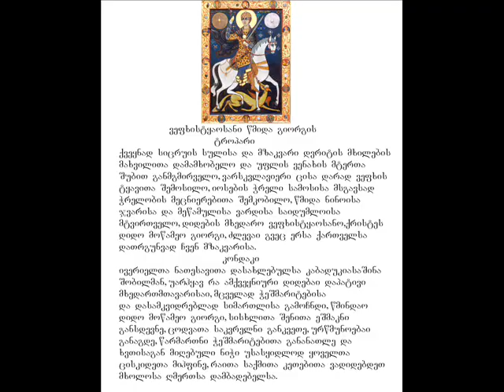St. George in Tiger-Skin